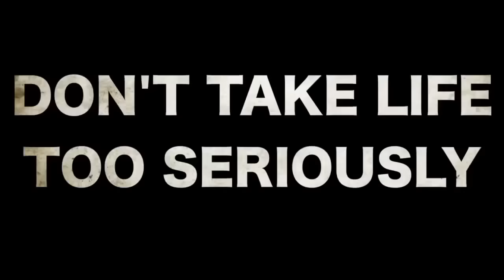THE BEE MOVIE | Unnecessary Censorship | Try Not To Laugh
This week in unnecessary censorship, throwback to THE BEE MOVIE! Who doesn't like Seinfeld as a bee? :P

Censorship tells the wrong story.

TRY NOT TO LAUGH  / REACTION VIDEO CHALLENGE: record yourself watching our videos (either laughing or just reacting), post it, tag us @ninjapanda, let us know in the comments, and we might give a shoutout / feature you and your channel on our next video!

COCO

SPIDERMAN

LEGO MOVIE

MOANA

COCO

DOCTOR STRANGE

FINDING DORY

ZOOTOPIA

OVERWATCH

STARS WARS: THE FORCE AWAKENS

INSIDE OUT

GOOD DINOSAUR

IRON GIANT

DISNEY BAD LIP READING

ICE AGE

RIO 2

TURBO

LILO & STITCH

SHERLOCK

HARRY POTTER

THE CROODS

CARS

BATMAN

RATATOUILLE

ALADDIN

LEGO BATMAN

HERCULES

MULAN

TOY STORY

RIO

SHREK

WATCH DOGS

RIO

KUNGFU PANDA

LEGO BATMAN

HOTEL TRANSYLVANIA

TARZAN

THE HOBBIT: DESOLATION OF SMAUG

THE HOBBIT: AN UNEXPECTED JOURNEY

X-MEN: WOLVERINE

SLEEPING BEAUTY / MALEFICENT

PLANES

CAPTAIN AMERICA:

TOY STORY 3:

CLOUDY WITH A CHANCE OF MEATBALLS 2:

DESPICABLE ME

FROZEN

EPIC

Ninja Panda Productions - Unnecessary Censorship at it's best! Censored Disney Pixar Parody Bleep Video